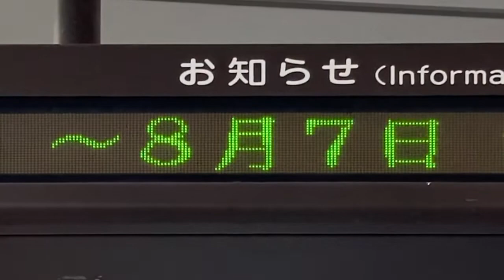静岡鉄道 新静岡駅 1段LED電光掲示板(お知らせスクロール) TB明朝タイプバンク版24ドット